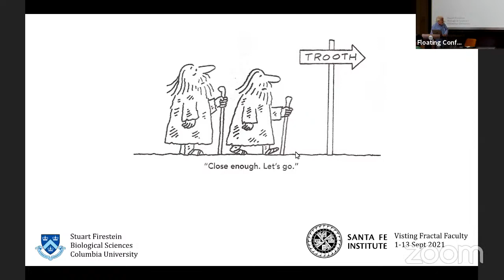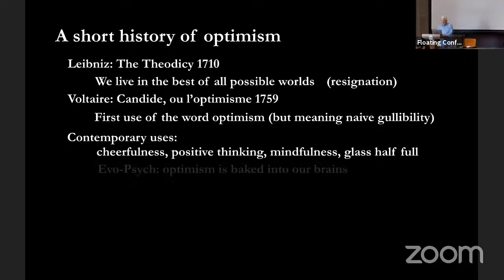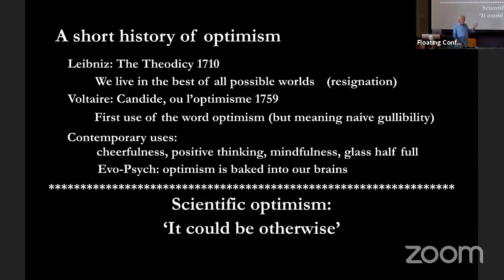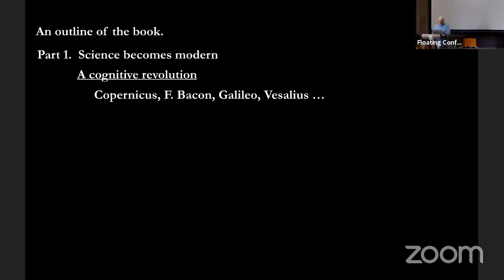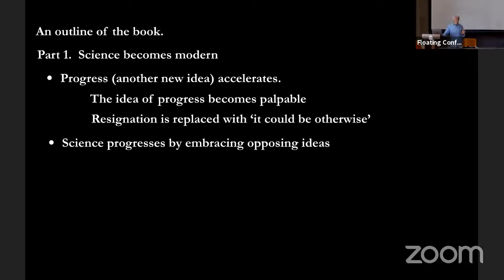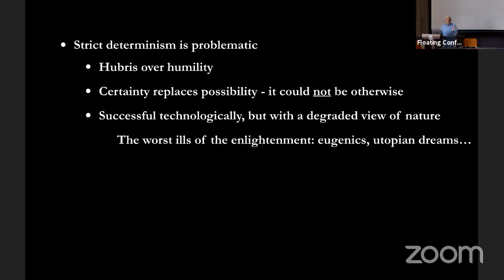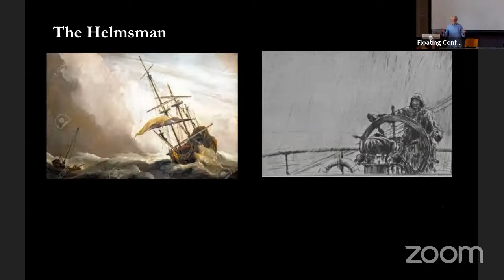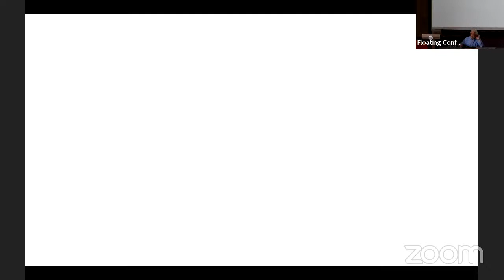The uncertainty paradox. Can science make uncertainty optimistic?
Stuart Firestein, Columbia University

From the beginnings of modern science there has been a love-hate relationship between it and society. We currently find ourselves in one of those rough patches where a significant portion of the general public’s attitude towards science ranges from ambivalent to malevolent. Can we identify the source(s) of this problem and can we think of ways to fix it?

I frame this as a communication problem, but one that has deep roots in the nature and practice of science itself.

For all that has been written about the practice of science and its relation to society a fundamental ingredient is rarely if ever mentioned — optimism. Science is a fundamentally optimistic enterprise pursued by optimistic (or mad) people and it generates optimism in societies that embrace it.

I am not however referring to the common psychological view of optimism as a cheery disposition, but rather as a philosophical perspective. One goal in this talk, and the book that I am working on, is to complicate the idea of optimism. I will briefly trace the surprisingly recent history of optimism and its connection to the development of science and the idea of progress.

For the bulk of the talk I would like to examine, with the members of SFI, the transformation of science and its inherent optimism from the deterministic science of Newton, Maxwell, et al., through the middle of the 19th century to a second scientific revolution beginning with Darwinian Evolution and progressing through physics, chemistry and other sciences to a universe riding atop a foundation of fundamental and absolute uncertainty. I propose that the science of uncertainty and irreducible complexity is even more optimistic than the deterministic science that preceded it.

To return to the beginning theme, if uncertainty is indeed a more optimistic perspective how can this be effectively communicated to a general public?

A critical issue in science communication today is that anti scientific movements adopt the trappings of science making the age-old demarcation problem — distinguishing real from pseudo science — more problematic than ever. Can uncertainty be that Can uncertainty be that demarcation factor which cannot be faked by charlatans or other nefarious players?